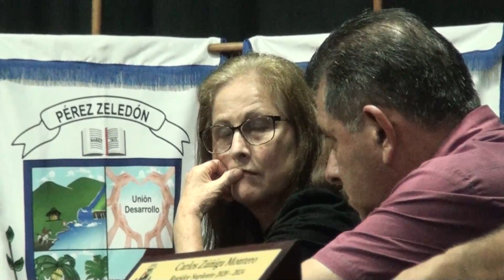Le cierran negocio a un vecino de Rivas y reclama igualdad de que avisaran antes como en ecaso Fénix